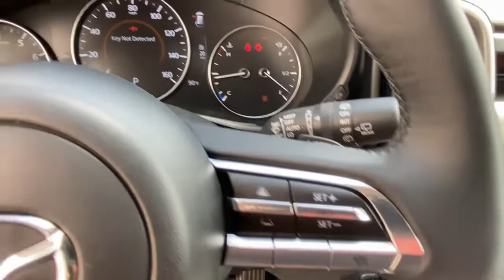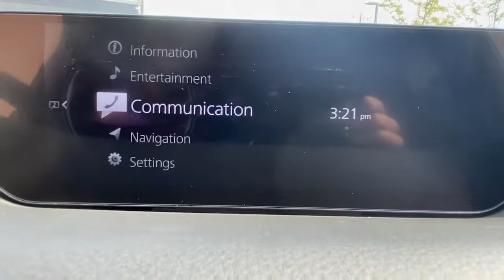2023 Mazda CX-50 Brookfield, Ridgefield, New Milford, New Fairfield, Danbury, CT M13013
zircon sand metallic New 2023 Mazda CX-50 available in Danbury, Connecticut at Colonial Mazda. Servicing the Brookfield, Ridgefield, New Milford, New Fairfield, CT area.
2023 Mazda CX-50 2.5 Turbo Premium Package - Stock#: M13013 - VIN#: 7MMVABDY3PN108320

Colonial Mazda
100 Federal Rd,

Zircon Sand Metallic 2023 Mazda CX-50 2.5 Turbo Premium Package AWD 6-Speed Automatic 2.5L I4 Turbocharged DOHC 16V LEV3-ULEV125 227hp/br/br23/29 City/Highway MPG